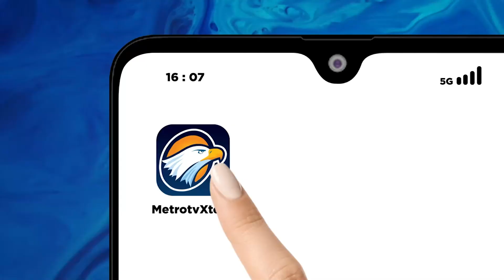Ricuh! Buruh Memblokade Akses Gerbang Tol Cibitung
MetroTV, Aksi unjuk rasa buruh di Kabupaten Bekasi, Jawa barat berujung ricuh. Polisi berupaya menghalau aksi massa yang akan memblokade akses gerbang ol Cibitung.